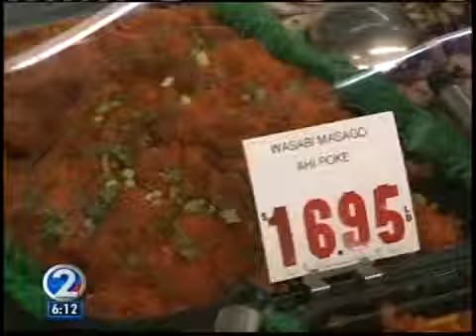Summer swell of fish is good news for poke lovers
It's been one of the best weeks of the year. Fish of all sorts are being snatched up at the fish auction and that could mean a lower price at the store for poke.